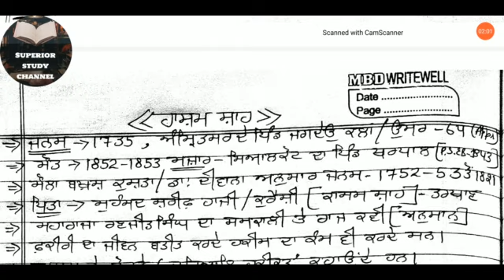ਹਾਸ਼ਮ ਸ਼ਾਹ, Hasham Shah, kissa kav, ਕਿੱਸਾ ਕਾਵਿ, ਮਾਸਟਰ ਕੇਡਰ, ugcnet punjabi, pseb, b.a classes, Hasam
🌟ਭਾਸ਼ਾ ਜਾਂ ਬੋਲੀ ਦੀ ਉਤਪਤੀ ਦੇ ਸਿਧਾਂਤ, ਭਾਸ਼ਾ ਦੀਆਂ ਕਿਸਮਾਂ ਅਤੇ ਵਿਸ਼ੇਸ਼ਤਾਵਾਂ, ਪੰਜਾਬੀ ਭਾਸ਼ਾ ਦਾ ਨਿਕਾਸ ਤੇ ਵਿਕਾਸ, ਲਿਪੀ ਦਾ ਇਤਿਹਾਸ, ਗੁਰਮੁਖੀ ਲਿਪੀ ਦਾ ਨਿਕਾਸ ਤੇ ਵਿਕਾਸ, ਵਿਸ਼ੇਸ਼ਤਾਵਾਂ ਬਾਰੇ ਜਾਣਕਾਰੀ ਲਈ ਕਲਿਕ ਕਰੋ 👇

🙏ਪੰਜਾਬੀ ਮਾਸਟਰ ਕੇਡਰ, ਯੂ ਜੀ ਸੀ ਨੈੱਟ ਤੇ ਪੰਜਾਬੀ ਵਿਸ਼ੇ ਦੇ ਹਰ ਵਿਦਿਆਰਥੀ ਲਈ ਉਪਯੋਗੀ ਵੀਡੀਓ ਦੇਖਣ ਲਈ ਅਤੇ ਸਮੇਂ ਸਮੇਂ 'ਤੇ ਮੌਕ ਟੈਸਟ ਦੇਣ ਲਈ ਸਾਡੇ ਚੈਨਲ ਨੂੰ ਜ਼ਰੂਰ ਸਬਸਕ੍ਰਾਈਬ ਕਰੋ ਜੀ ।🙏